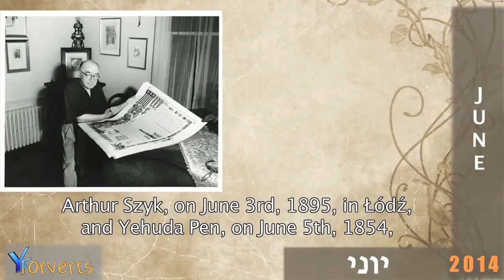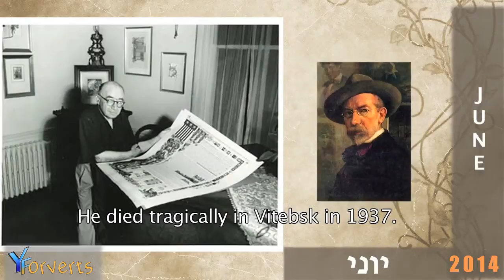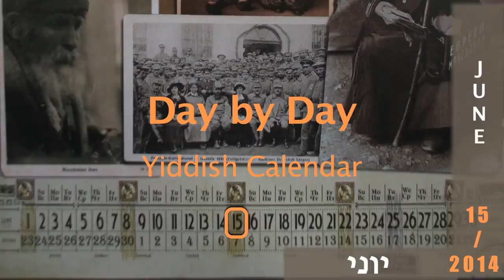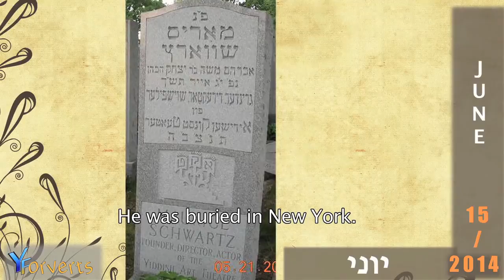Maurice Schwartz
1-15 June 2014

Maurice (Avrom-Moyshe) Schwartz (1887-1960) -- Actor, director, and theater producer in America.